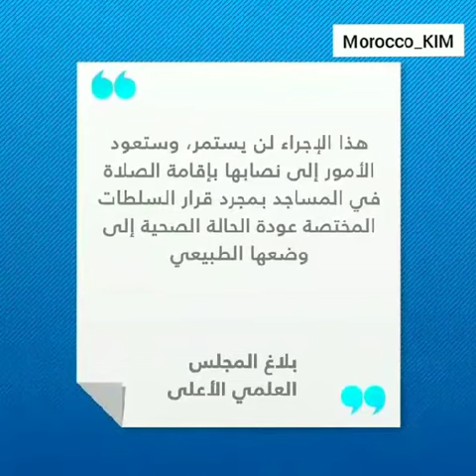هذا ما أكدته الهيئة العلمية للإفتاء حول إغلاق أبواب المساجد في المملكة بسبب "كورونا"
"ستعود الأمور إلى نصابها بمجرد قرار عودة الحالة الصحية إلى وضعها الطبيعي".. هذا ما أكدته الهيئة العلمية للإفتاء حول إغلاق أبواب المساجد في المملكة بسبب "كورونا"